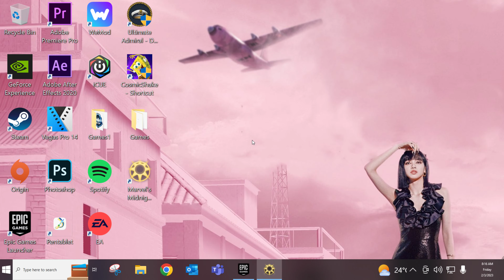Ketemu ngab Deadpool - Marvel's Midnight Suns